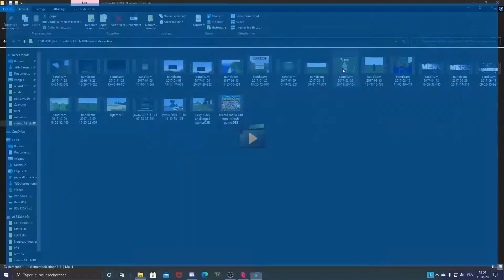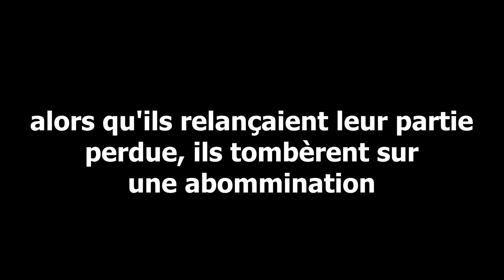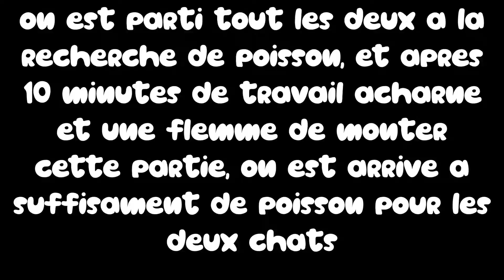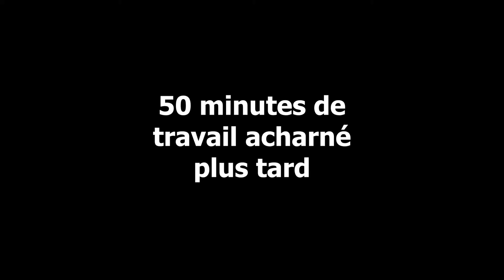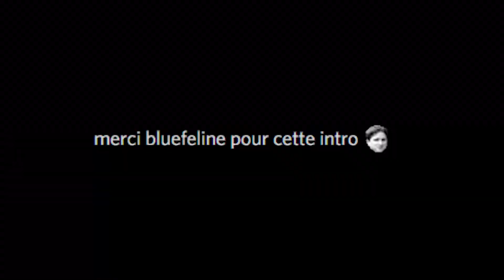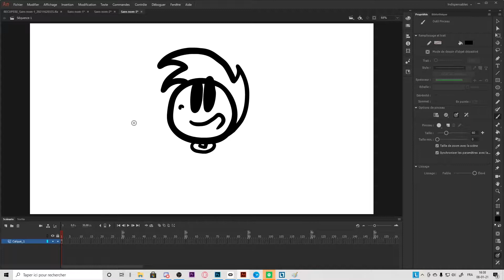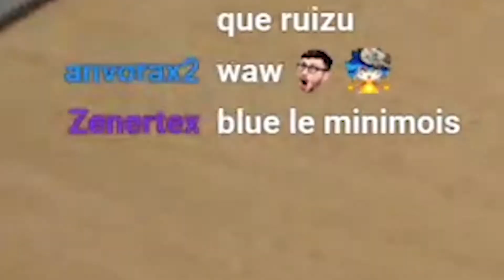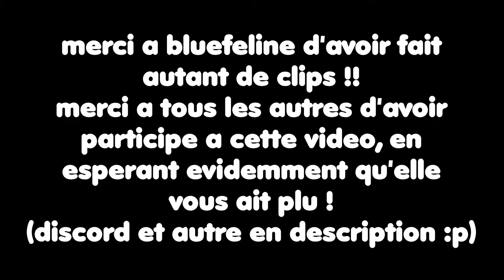le MÉGA BEST-OF des 4 ans de la chaine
ça fait déjà 4 ans... et comment on fait ça ? en faisant un best-of, bien évidemment !!!
au programme, des extraits de vidéos minecraft, fortnite, phasmophobia et bien plus encore !
un grand merci à bluefeline, zenertex, raphir, uzuke et encore plein d'autres d'avoir aidé à la réalisation de cette vidéo !!